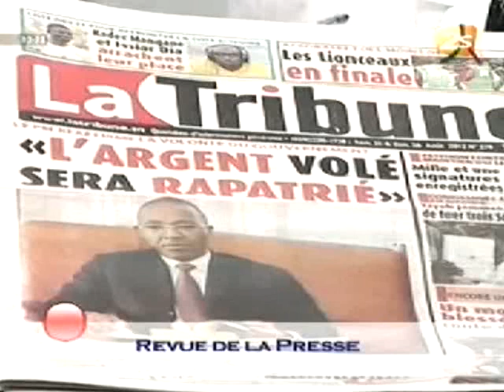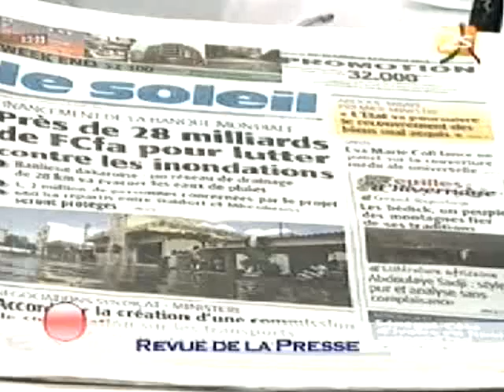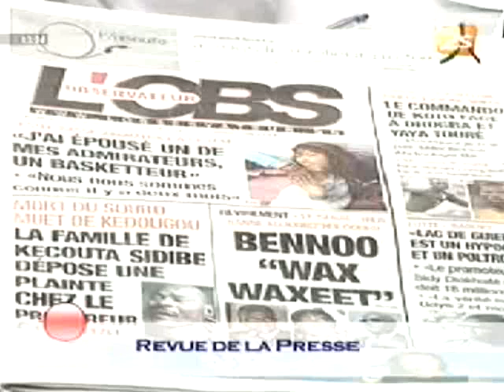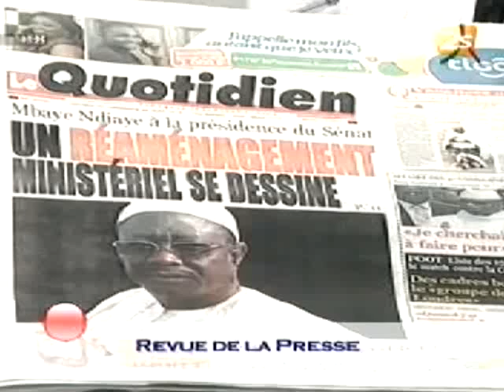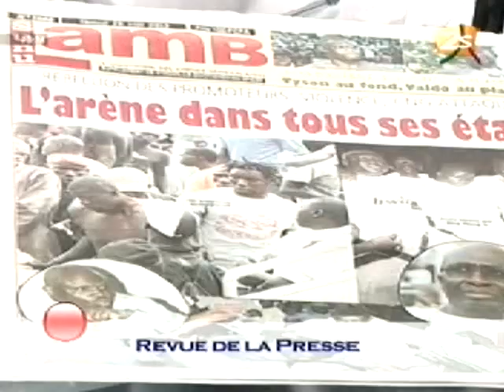Revue de Presse - Xibaar Yi 13H - 25 Août 2012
Votre Revue de La Presse du Jour par Samba Ardo Ba, sur la 2stv